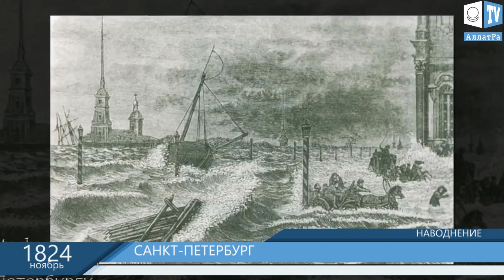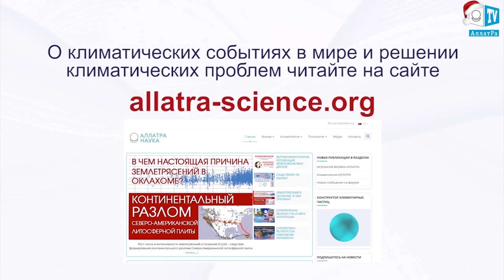Самое разрушительное наводнение в Санкт-Петербурге 1824 года.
193 года назад, 19 ноября 1824 года, в Санкт-Петербурге произошло наводнение, которое стало самым мощным и разрушительным за всё время существования города. Вода, поднявшись до отметки 4,21 метра, причинила городу небывалый ущерб. В городской гавани на момент наводнения находилось 94 судна, из которых спастись удалось только 12-ти. Распространившаяся на половину города, стихия полностью разрушила 324 дома и повредила половину всех имеющихся строений. Данные о погибших разнятся, по меньшим подсчетам, их было около 200 человек, по максимальным — порядка 4000. В силу географического расположения наводнения в Санкт-Петербурге происходили и ранее. Но почему же город, известный своими наводнениями, на этот раз был застигнут врасплох? Очевидцы рассказывали, что незадолго до наводнения, питерские жители ходили любоваться подъемом воды в Неве. Сильный ветер буквально за час достиг силы урагана, и мало кто успел подготовиться к бедствию. Силу урагана можно понять из строк поэмы А.С. Пушкина “Медный всадник:
Но силой ветров от залива
Перегражденная Нева
Обратно шла, гневна, бурлива,
И затопляла острова,
Погода пуще свирепела,
Нева вздувалась и ревела,
Котлом клокоча и клубясь,
И вдруг, как зверь остервенясь,
На город кинулась.
К счастью, с тех давних времен в Санкт-Петербурге были предприняты значительные меры по защите города от сильных штормов. Однако  климатические изменения на планете стремительно нарастают и нам людям необходимо быть бдительными и подготовленными к более масштабным стихийным бедствиям, чем были ранее, вне зависимости от места проживания.
В современном мире глобальных климатических изменений нельзя ручаться ни за одну пядь земли в виду проявления новых экстремальных аномалий природы, представляющих опасность даже для относительно стабильных районов проживания. Другими словами, от всевозможных растущих рисков никто не застрахован и климатическим беженцем уже завтра может стать каждый из нас.

Санкт-Петербург. Наводнение 1824года.
Наводнение в Петербурге - свидетельство планетарной Катастрофы 1824 года
Кстати ,это очень близкие версии событий -Тотальный завал Земли Лунным грунтом .